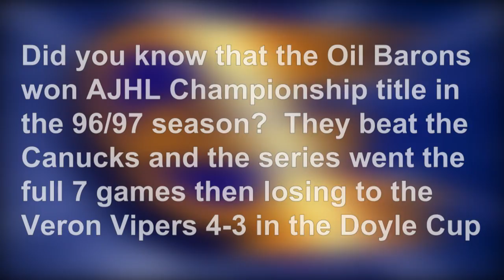Oil Barons Facts 6